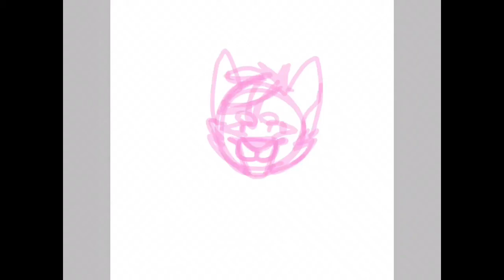Drawing a furry dog (speed)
Yeaboiii
I usually never use helplines But Yeh...